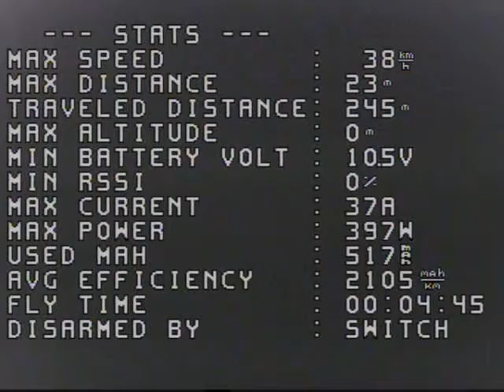TBS S1 Losing control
Maiden flight, camera cap was on, but OSD readings may give some clues as to what happened.

Frame: TBS Source One with 7" arms
FC: Matek F722
ESC: Holybro Tekka32 35a
GPS/Compass: Matek